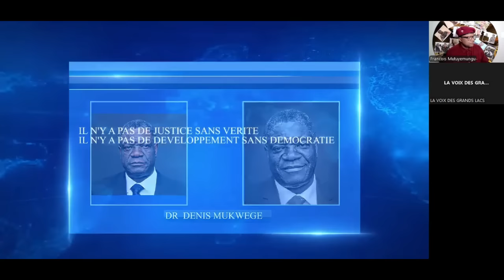Radio Ubumwe : PAUL KAGAME ATEYE UMUGONGO IMANA / RD CONGO YAKAMEJEJE 17 08 2024